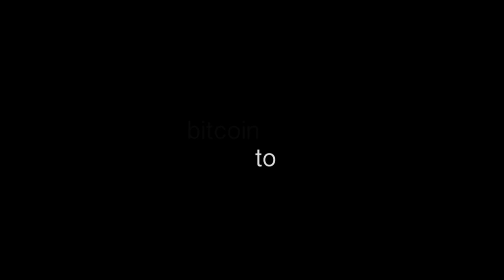ETHEREUM explained in 100 seconds.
From Bitcoin to Ethereum, w/ Vitalik Buterin and Dr. Gavin Wood